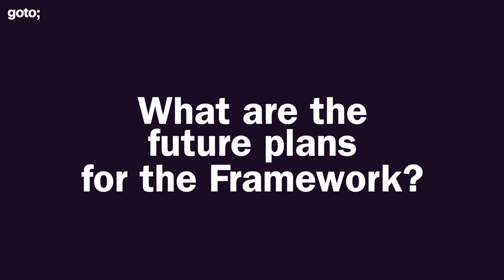Interview with Allard Buijze about Axon Framework • GOTO 2018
This interview was recorded at GOTO Berlin 2018.

Allard Buijze - Creator of Axon Framework

QUESTIONS
00:00 Intro
00:30 What is the problem you are solving with Axon Framework?
02:15 How did you start with Axon Framework?
05:10 What are the future plans of Axon Framework?